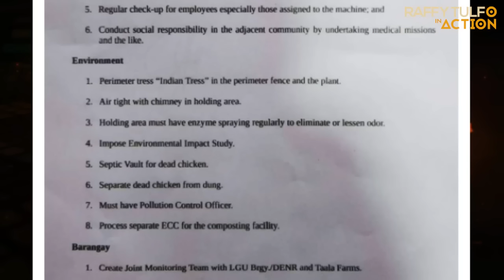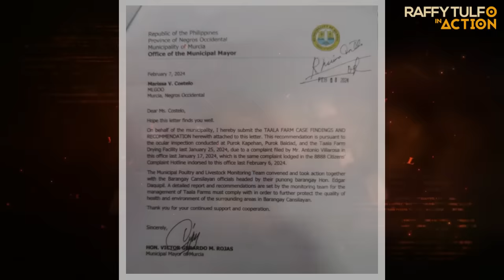SOBRANG BAHONG POULTRY FARM SA NEGROS, PINA-TULFO NG BUONG BRGY!